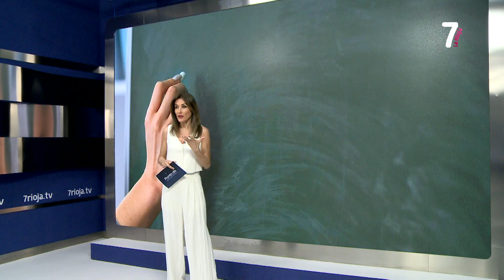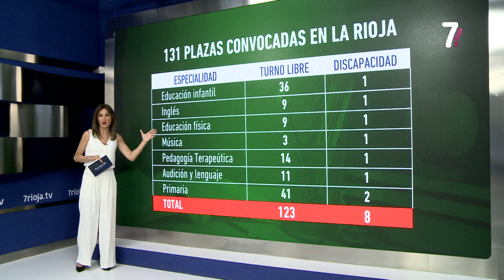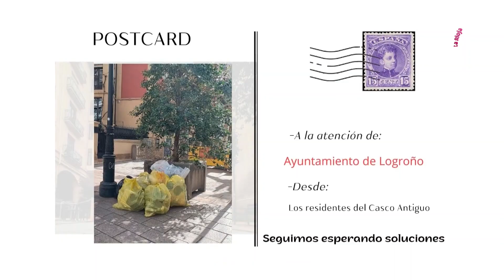PUNTO DE ENCUENTRO Basura Casco Antiguo, Ayudas Bachillerato Concertado 16 04 2024